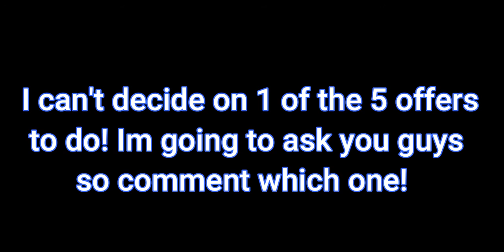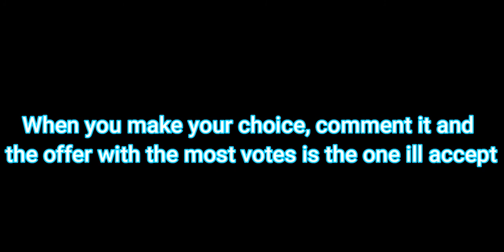What do people offer for COTTON CANDY in MM2!?!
Hey, Roundy's! Welcome back to another trading video! In today's video, we will be seeing what people offer for Cotton Candy, aka cc. There were some INSANE 400 valued offers in this video so tune in till the end!

I know I haven't uploaded in a very very long time and I'm sorry. It's because school started and I don't have time to uploade. :D
If you ever need help with values, I created my OWN mm2 value list so go check it out! Always feel free to use it :)

Shoutout to CADU! for the epic remixes I used in this video!

If we get to 400 by the end of the year, I will be very happy! :D See you in my next video!!!